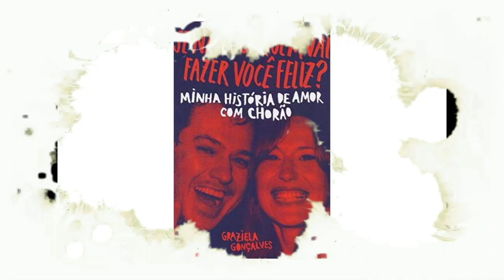Por que Chorão é uma lenda do rock brasileiro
✅ Viva Sempre com Dinheiro Apoie o Canal!